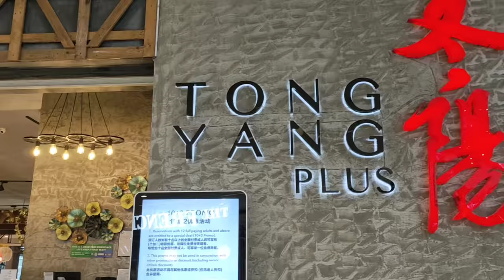TONG YANG BUFFET @ SM CITY Davao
Craving for barbeque? A wide selection of savory meat marinated with sauce and spices is perfect for grilling! Head over to Tong Yang @ SM city Davao